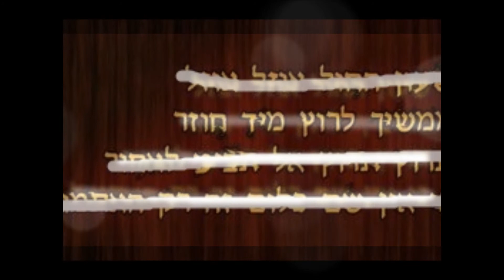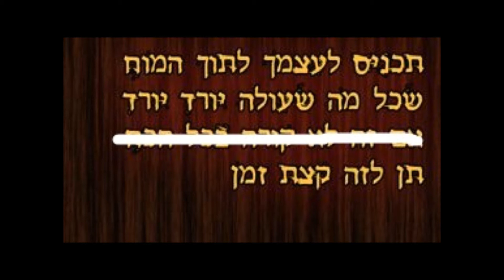מונסון - שעון החול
מילים ולחן: סיימון מזיג
עיבוד-מונסון
עריכה ומיקס- יוסי כהן
מאסטרינג- יורם ואזן

חברים במונסון:
תופים- איתמר אבוחצירה
בס - יוסי כהן
גיטרה חשמלית- טל א. אברהם
גיטרה אקוסטית -- מיכאל וקנין
קלידים -- עמוס איטח
שירה- סיימון מזיג
קולות- מיכאל וקנין, עמוס איטח

שעון החול- מילים:

שעון החול אוזל אוזל
צריך לרוץ מיד חוזר
תרוץ תרוץ אל תביט לאחור
כי אין שם כלום זה רק אתמול
כובש עוד יעד ועוד אחד
אתה עכשיו המלך

תכניס לעצמך לתוך המוח
שכל מה שעולה יורד יורד
אם זה לא קורה בכל הכח
תן לזה קצת זמן

ממשיך לרוץ מיד חוזר
כי אין שם כלום זה רק האתמול